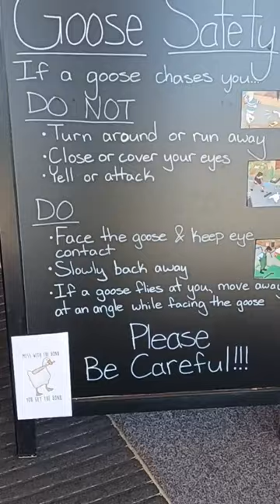Goose Safety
Shop Amazon for Mother's Day
Ai Strawberry
Greg Reese Live Shopping
Reese Live Shopping
Listen To Greg Reese's Millions Of Hits Audiobook FREE with your Audible Account

Stream The Million of Hits AudioBook